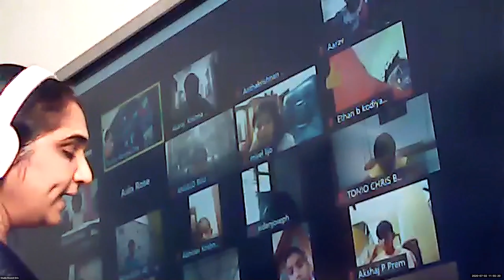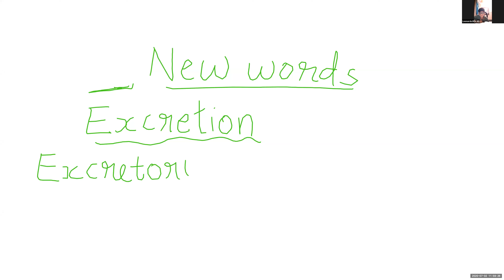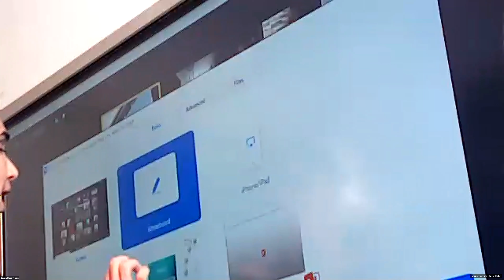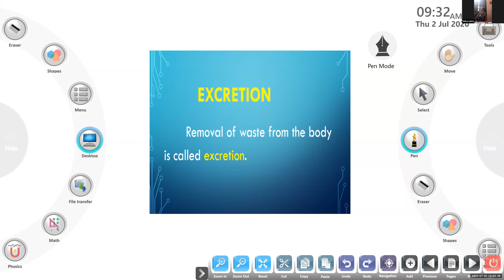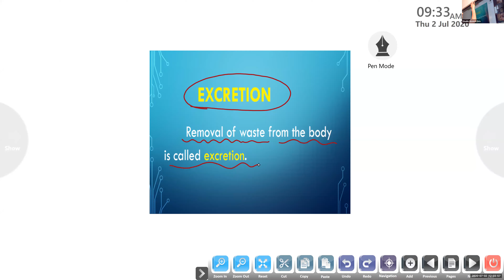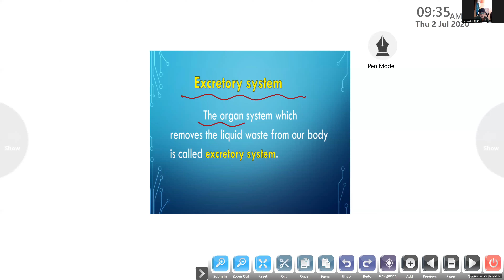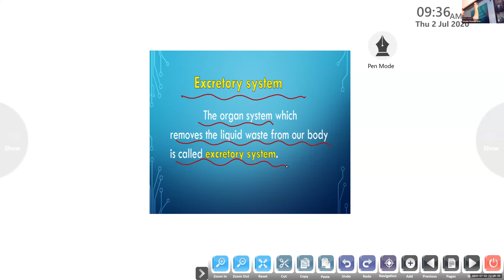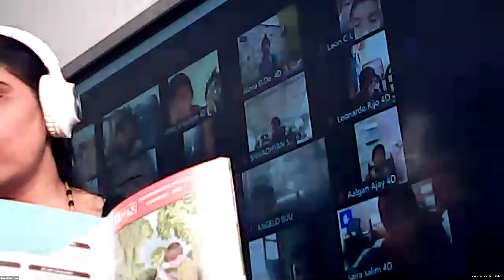Dr.Raju Davis International School | CLASS 4 EVS 1 | 02-07-2020